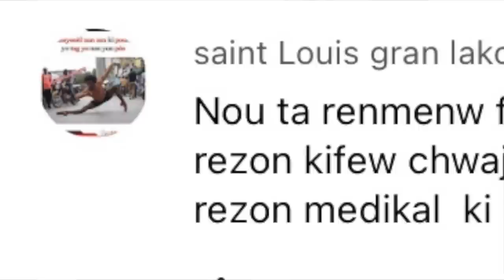ESKE SE MALAD MW MALAD KI FÈ MW KOUPE CHEVEM SA NOU DWE KONNEN